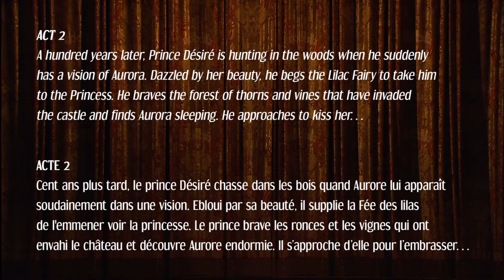Svetlana Zakharova and David Hallberg. "Sleeping beauty". Act 2. The Bolshoi theatre, 2011.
"Sleeping beauty". Ballet in 2 acts. Act 2. The Bolshoi theatre, 2011.
Libretto by Ivan Vsevolozhsky and Marius Petipa based on the fairy tales of Charles Perrault.
Choreography by M. Petipa in the new version by Y. Grigorovich.
Set Design: Ezio Frigerio.

Performers:
Princess Aurora - Svetlana Zakharova.
Prince Desiree - David Hallberg.
The Evil Fairy Carabosse – Alexei Loparevich.
Lilac Fairy - Maria Allash.
Princess Florine - Nina Kaptsova.
Blue Bird - Artem Ovcharenko.
King Florestan XIV - Andrey Sitnikov.
The Queen - Kristina Karaseva.
Butler Katlabuh - Vitaly Biktimirov.

Orchestra of the Bolshoi theatre. Conductor: Vassily Sinaisky.

"Спящая красавица". Балет в 2-х действиях. Действие 2. Большой театр, 2011.
Музыка П.И. Чайковского.
Либретто Ивана Всеволожского и Мариуса Петипа по мотивам сказок Шарля Перро.
Хореограф: Мариус Петипа (Новая хореографическая редакция Юрия Григоровича. 2011).
Сценография: Эцио Фриджерио.

Исполнители:
Принцесса Аврора - Светлана Захарова.
Принц Дезире - Дэвид Холберг.
Злая Фея Карабос – Алексей Лопаревич.
Фея Сирени – Мария Аллаш.
Принцесса Флорина - Нина Капцова.
Синяя Птица - Артем Овчаренко.
Король Флорестан XIV – Андрей Ситников.
Королева – Кристина Карасева.
Дворецкий Каталабют – Виталий Биктимиров.

Оркестр ГАБТ. Дирижер: Василий Синайский.